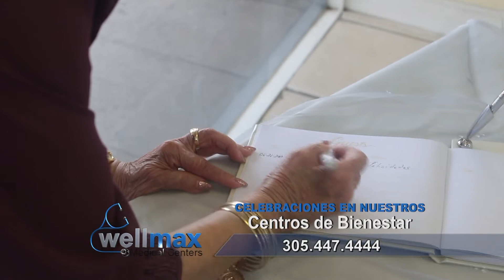Matrimonios en Wellmax